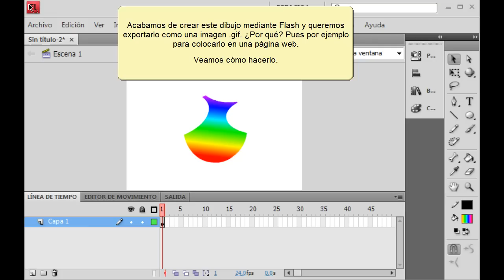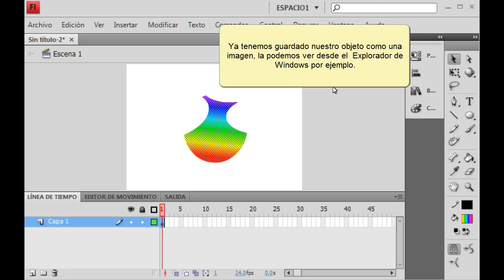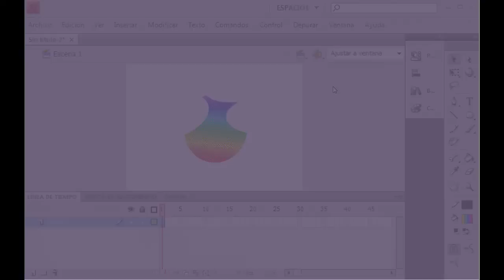Flash CS4. Exportar a un archivo gif.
Adobe Flash CS4. Exportar a un archivo gif.